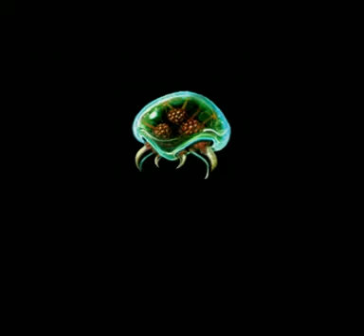megaman II tu che - megaman vs donkey kong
minh tim mai cuoi cung cung ra megaman 2 nay